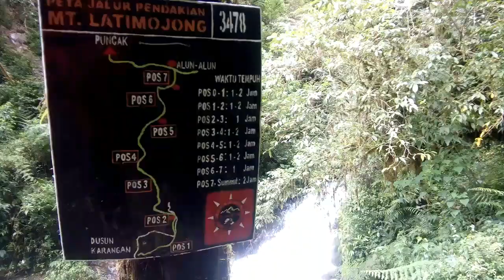Perjalanan Latimojong Part 19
Puncak Rantemario 3.478 Mdpl
klik link Di Bawah Ini Untuk Melihat Pendakian Gunung Di tempat Lainnya
semoga berguna dan bermanfaat meskipun sedikit Salam
Lestari